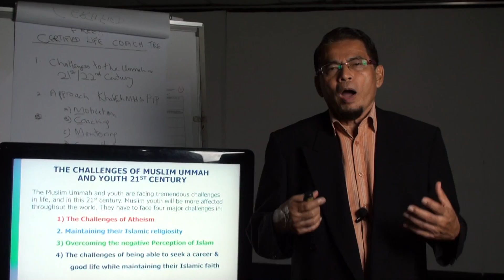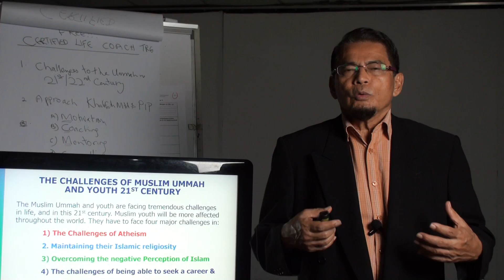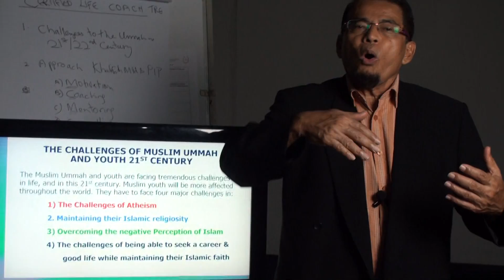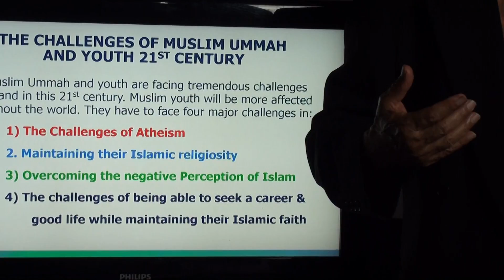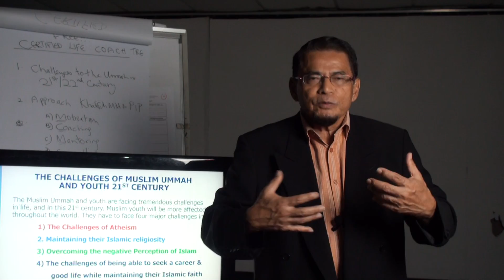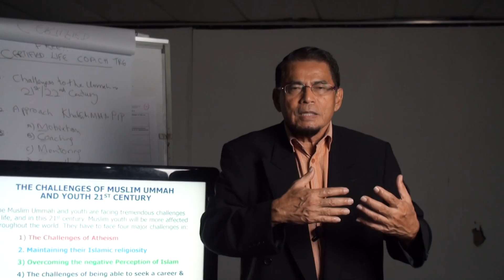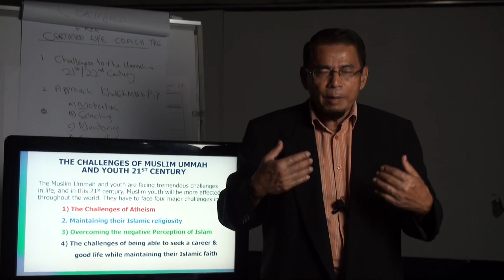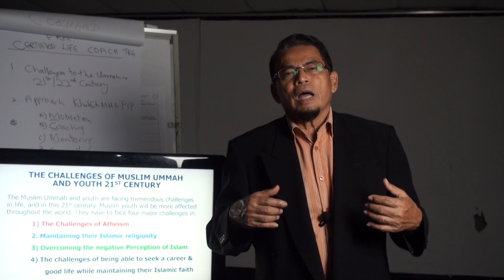Video 265:Certified Coach: Overcoming the Negative Perception of Islam